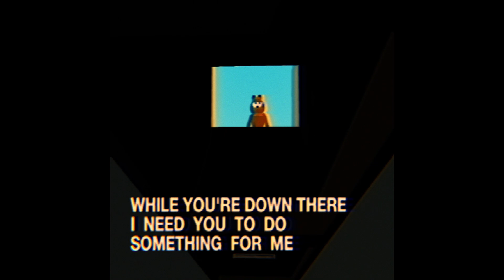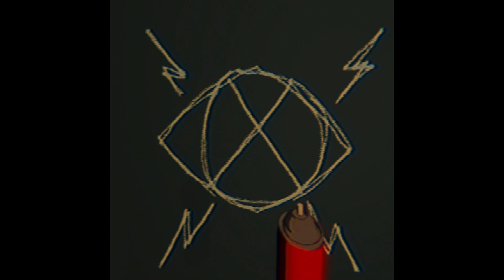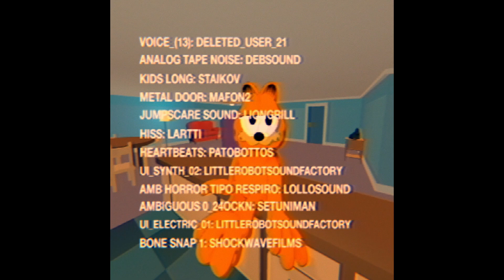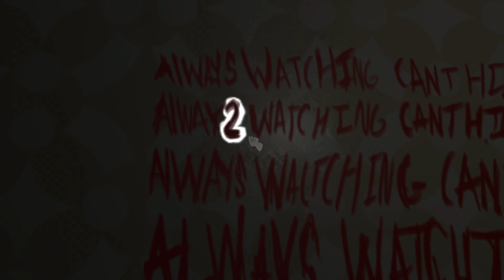3 SCARY GAMES THAT WILL GIVE YOU THE SPOOKIES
If you want to see content like this in the future you can subscribe and hit the notification bell so you never miss an upload from me and even just leave a little like there for me that would be so kind or dislike the video if you hated it but just know that's not a good idea, I'm watching you.

Sorry about the audio but it happens and the next one will be better.

PC SPECS

I9 10900k
64 GB 3600 Ram
10 TB HDD - 2 TB SSD